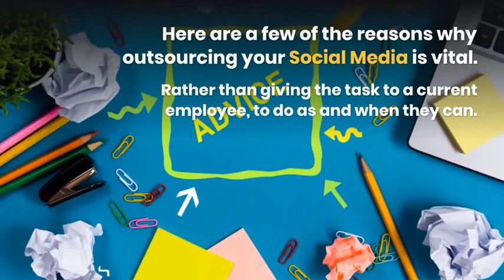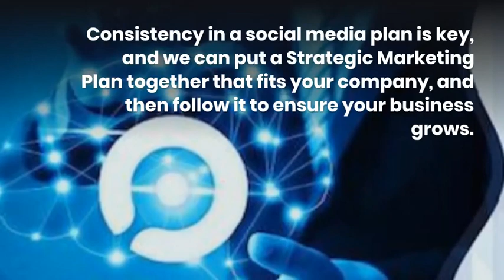Outsource Digital Marketing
Why would you look to recruit for your digital team marketing team when you can outsource to a Digital Marketing Agency ?

we can support you on your digital transformation journey.

Speak with us to find out how much you would save by outsourcing.